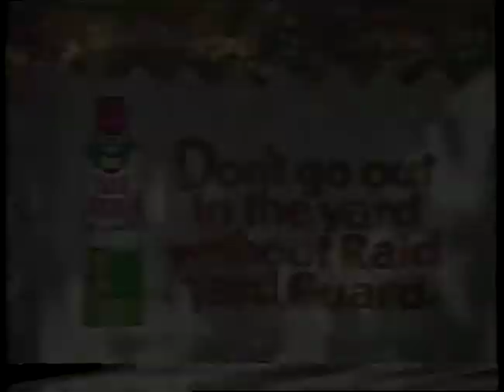1991 Raid Yard Guard Bug Spray Commercial